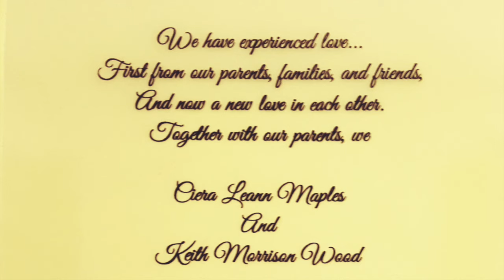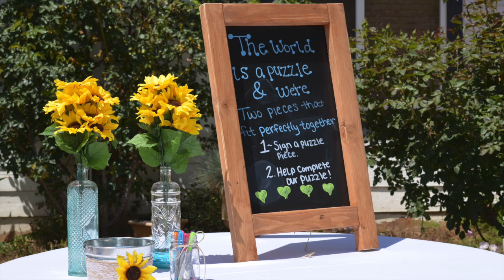Mr. & Mrs. Wood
Keith and Ciera's Wedding